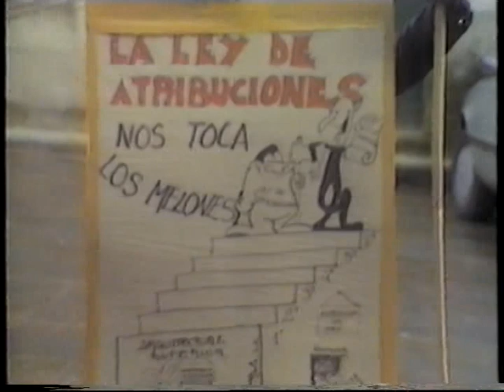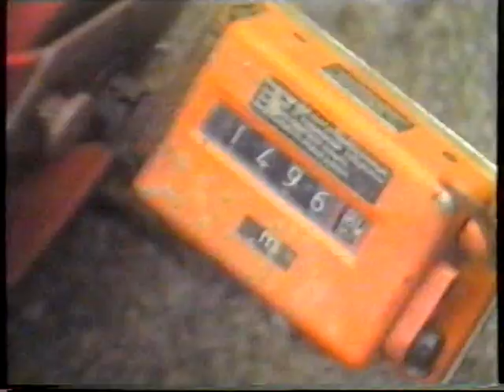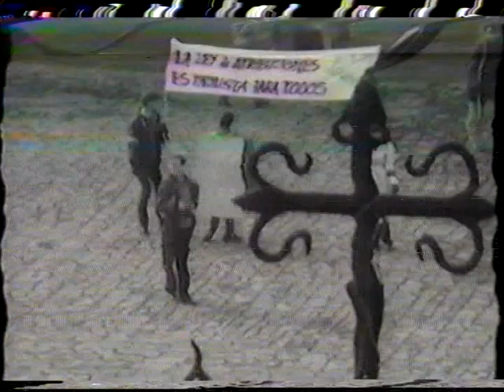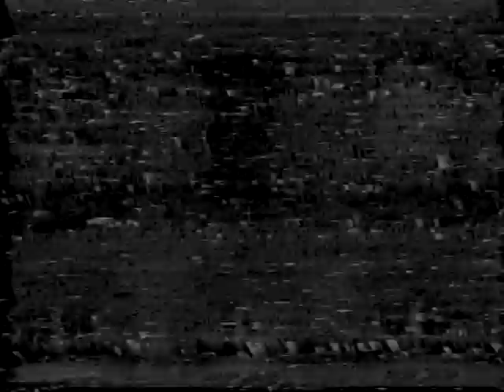Marcha negra a Santiago 3/3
Protesta de los alumnos de la Escuela Técnica Superior de Arquitectura.
Universidad de A Coruña. 1986.